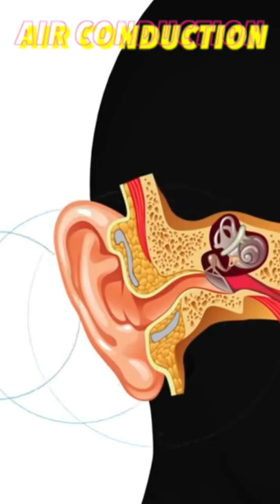Why You Hate Your Voice in Recordings 😬